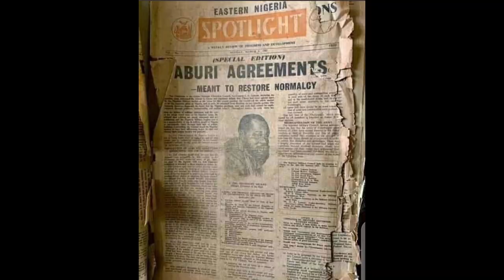GOWON SHOULD KEEP QUIET ABOUT THE BIAFRA WAR: HE USED WEAPON OF HUNGER AND STARVATION: EPISODE 1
GOWON SHOULD KEEP QUIET ABOUT THE BIAFRA WAR: Yakubu Gowon should remain silent. He is accused of being a war criminal. Mass starvation was the tactic Gowon employed against the Igbo people during the Biafra conflict. THE NEXT VIDEO WILL BE ABOUT THE AIRLIFT OF FOOD TO BIAFRA.